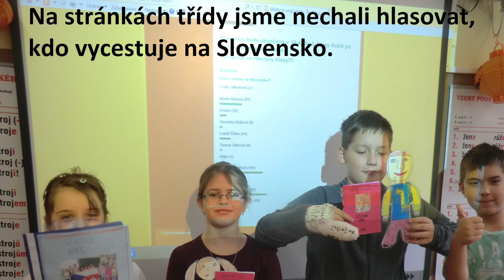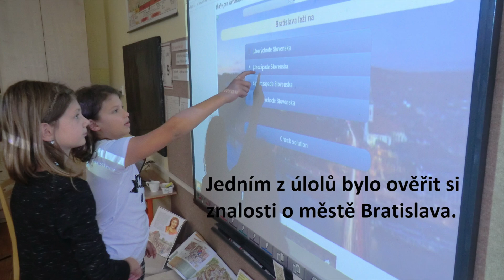Národní ceny eTwinning 2016 - Ukážu ti svoji vlast